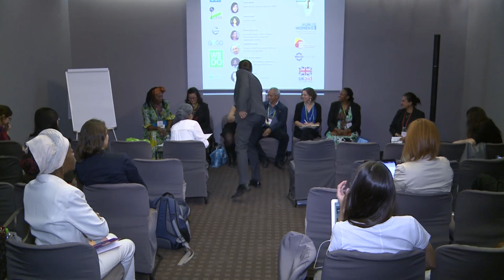Climate goals and gender realities, GLF 2016 Marrakesh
Watch this Discussion Forum from the 2016 Global Landscapes Forum: Climate Action for Sustainable Development in Marrakesh, Morocco, alongside UNFCCC COP22.

SDG 5 ‘Achieve gender equality and empower all women and girls’, together with a number of gender-related decisions made by the COP to the UNFCCC in the recent past, serve as a clear global mandate for addressing gender equality in climate policy at all levels. However, reports from a wide range of organizations such as UN Women, UN DESA and UNFCCC, IUCN and CCAFS demonstrate that these global mandates are rarely translated into national climate change policies.

This discussion brings together policy makers, researchers, practitioners and advocates to share experiences of mainstreaming gender in national climate policies and actions. Focusing on both processes and results, the goal is to identify challenges and opportunities to designing and implementing gender-responsive climate policy and action on the national level; highlight successful strategies adopted by various stakeholders; and to discuss how ‘gender-responsiveness’ can be defined and measured across various contexts.

Join the movement to reach 1 billion people